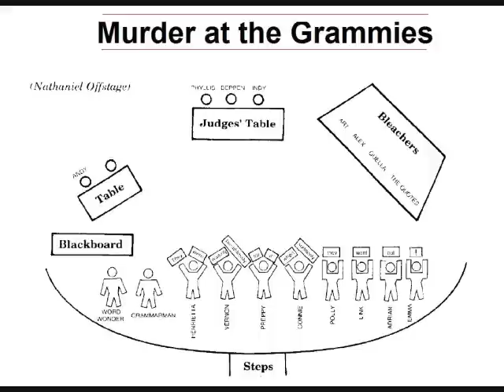Murder at the Grammies Part 1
Clear Creek Independent School District: Westbrook Intermediate: Ms. Stone's class